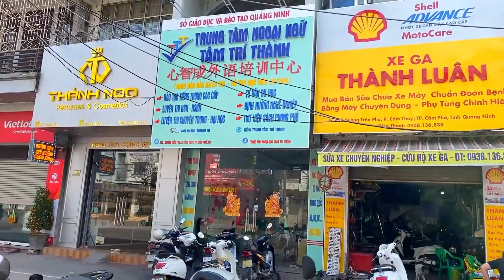Trung tâm Tâm Trí Thành ở đâu ? ✅ SƯƠNG MEDIA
Quay phim Chụp hình, Truyền Thông và Marketing Online Hạ Long .
Chụp ảnh và Quay Phim - TVC - Media Kit
Báo giá Chụp ảnh Phóng sự Cưới và Quay Phim Cưới :
Suongmedia.net
Sương Media - Quay phim Chụp hình, Truyền Thông và Marketing Online.
và các dịch vụ khác tại
Quay phim . Chụp Ảnh . Marketing Hạ Long
Đào tạo học viên chuyên ngành Multimedia
Công ty TNHH SƯƠNG MEDIA